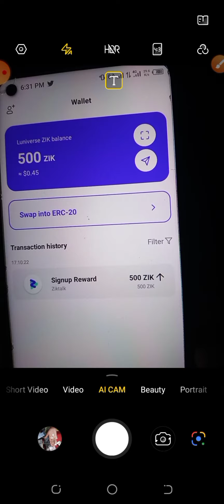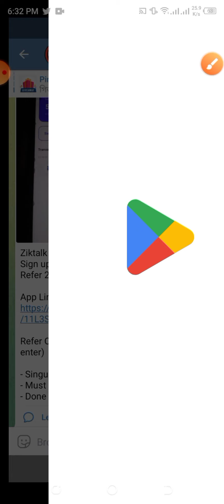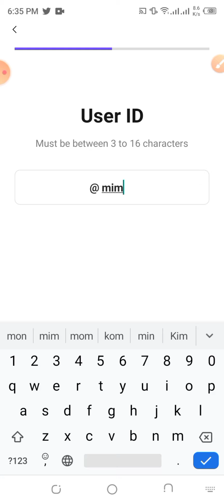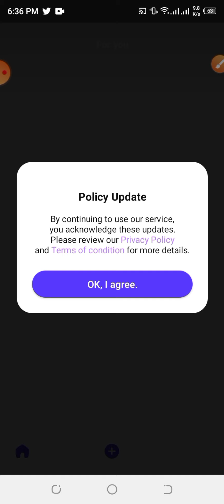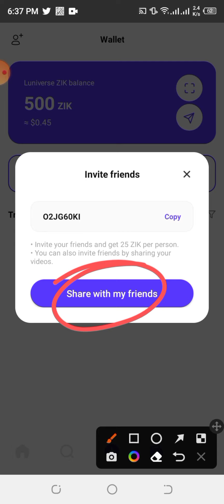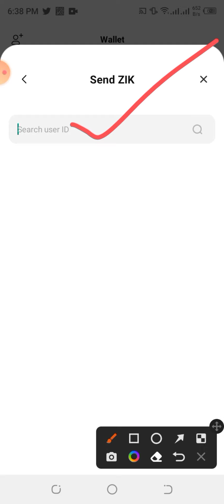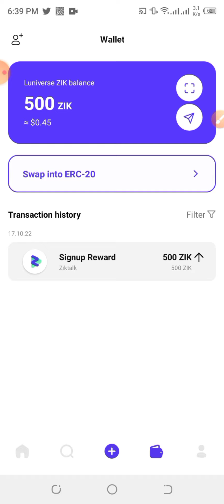Ziktalk app থেকে আনলিমিটেড ZIK টোকেন ইনকাম করুন / Ziktalk app Unlimited Refer Tricks /